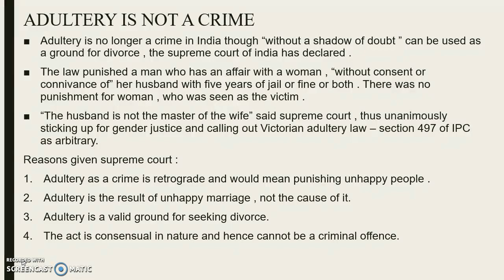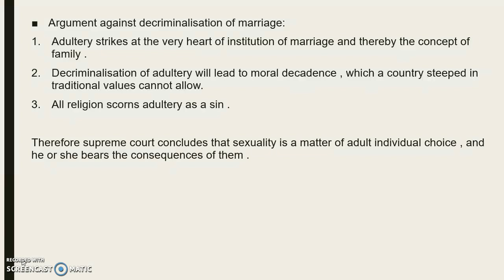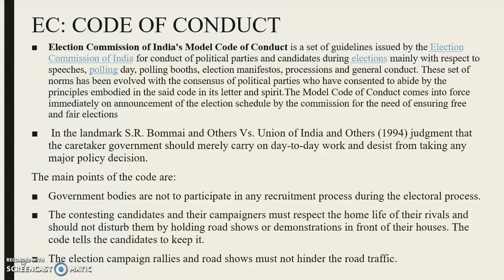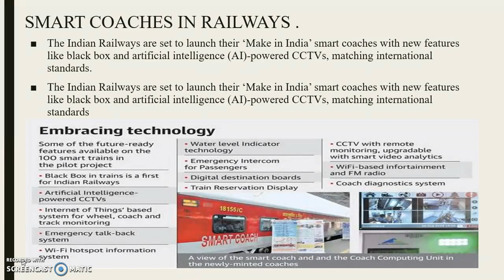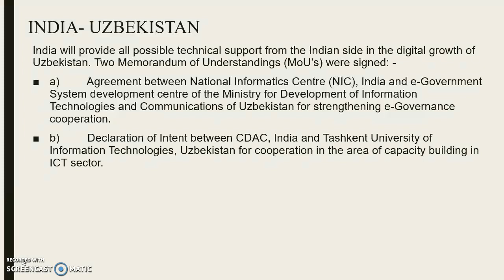Narayana IAS Academy 28-09-18